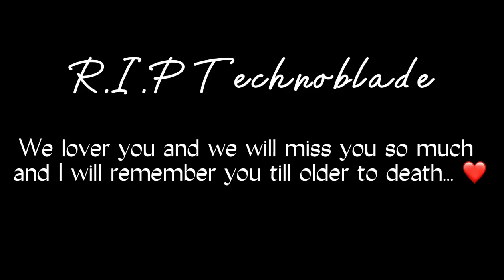R.I.P Technoblade (~Gacha Club~) - ❤️@Technoblade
Both me and my sister (@corrupted_Case148 ) we're both really upset. We both cried watching the video about Technoblade's dad explaining of his death and stuff I literally couldn't sleep. I understand I couldn't sleep because how could I sleep when someone so special left. We found out his real name (Alex) and his wonderful face.. Really handsome and an amazing man. Fly high angel we will miss you and I and my sister (and all of us that support you and loved you and watched your YouTube channel) will remember you still we grow older and till death.

I really hope you guys enjoyed bye